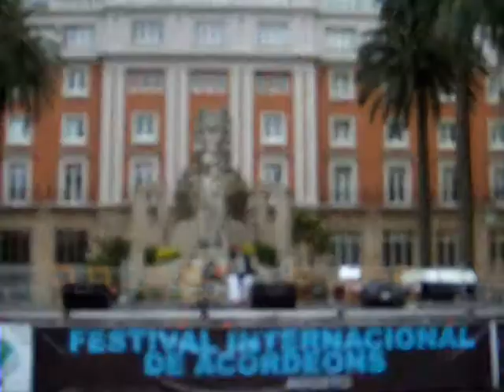Carla Nunes (Acordeonista) no Festival de La Coruña, interpreta Polka Pavka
Carla Nunes interpreta a polka "Polka Pavka", no Festival Internacional de Acordeões de La Coruña, em Espanha. 7 de Agosto de 2009.